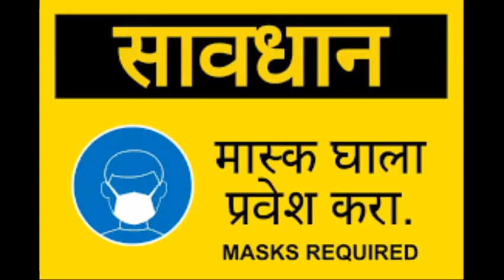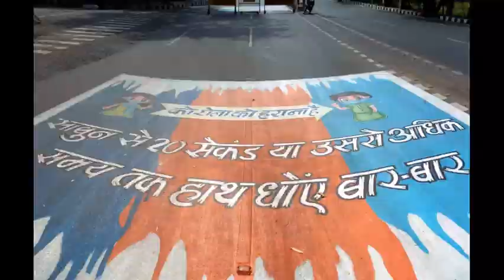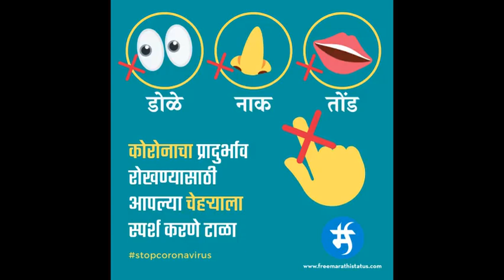कोरोना से लढाना है !! या सोबत मिळून संपवू हि महारोगराई !!